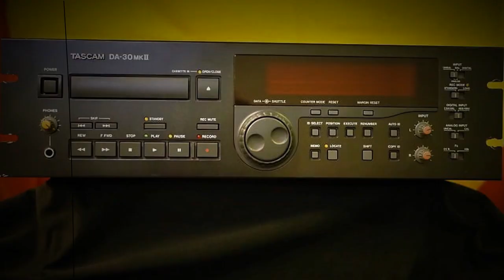KHL Live @ Bubs Oside ca.